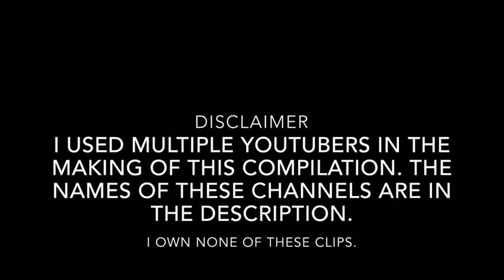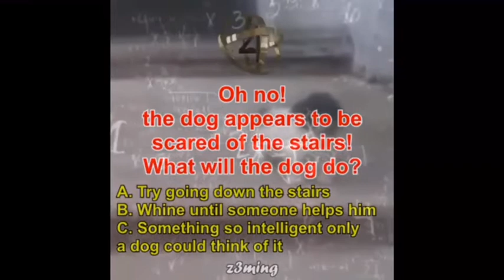Dank Memes Compilation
Check out Freememeskids
Check out D3D4ankest
Check out Neat
Check out Memer Man
Check out WorldOfStickboi
Check out LuaghS
Check out Streetcanmemes
Check out Nefty